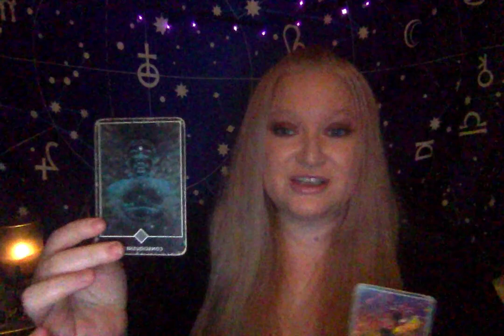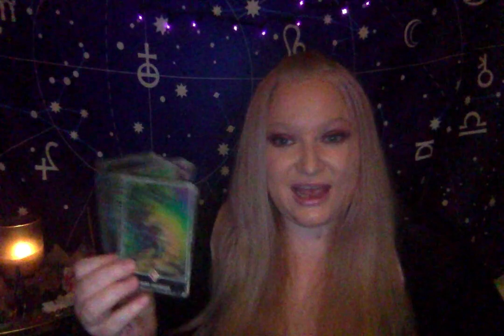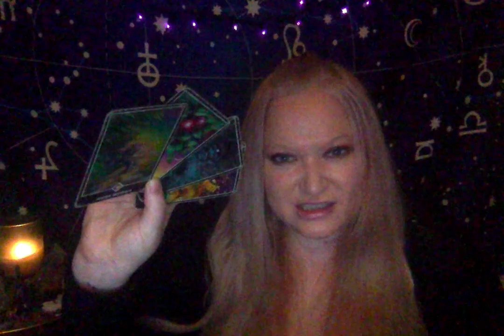Horoscope August 12 2020 Building Mars Square Pluto Moon into Gemini